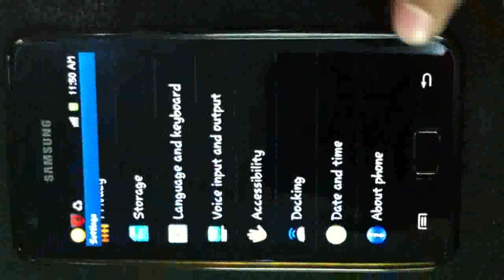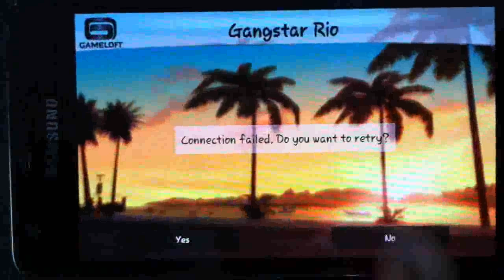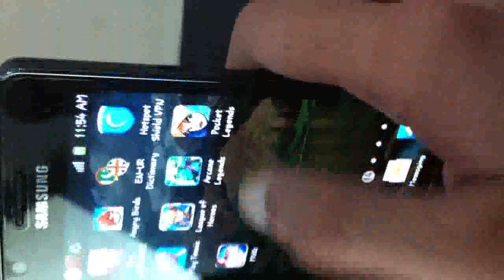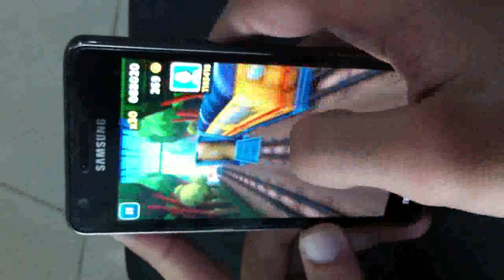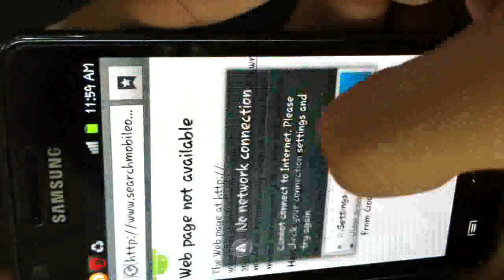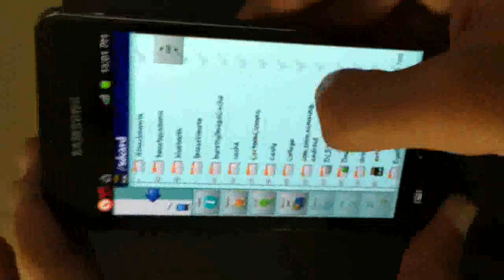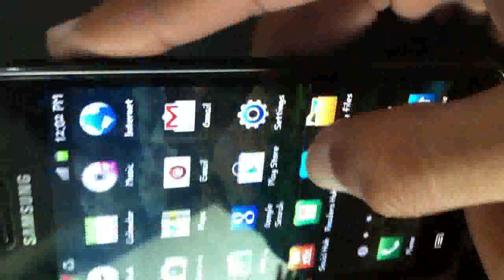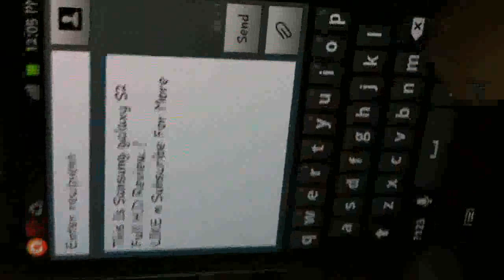Samsung Galaxy S2 GT-I9100 Full Review Latest 2013 Plus Gaming Test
Sorry for late , but this is full review of the Samsung Galaxy S2 GT-I9100G.
It was the best phone in 2011 and still its not bad.
It has all the things you need.
8MP HD Camera 1080p
1080p 2MP Front Cam
Dual Core 1.2Ghz
TV out Option and Card upto 64GB.
  480 x 800 pixels, 4.3 inches (~217 ppi pixel density)
Its very awesome phone with best CPU & GPU.
Gaming on S2 is amazing , PSP Killer.
CES 2013.

Ask all about Samsung Galaxy S2 or anything you want.